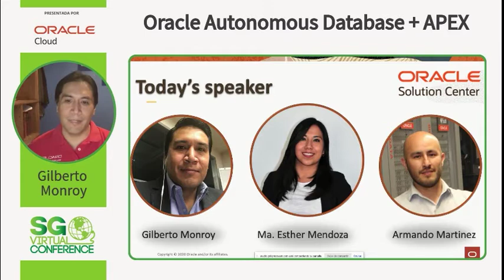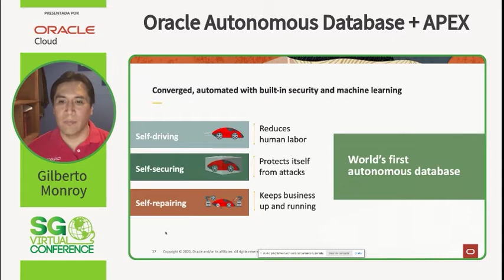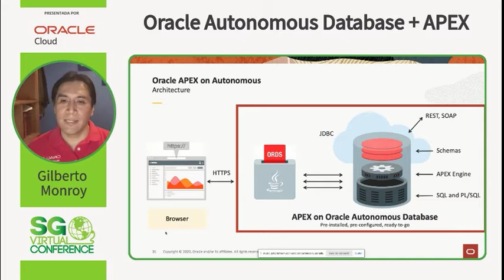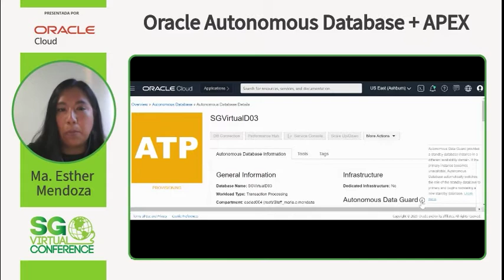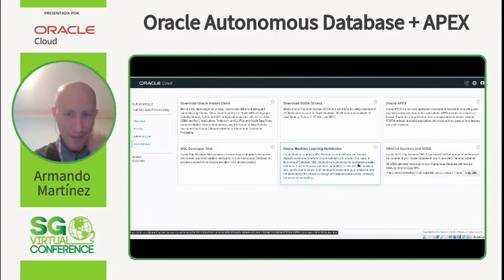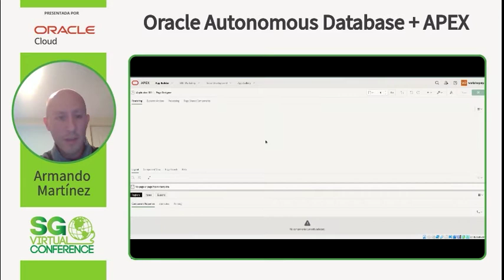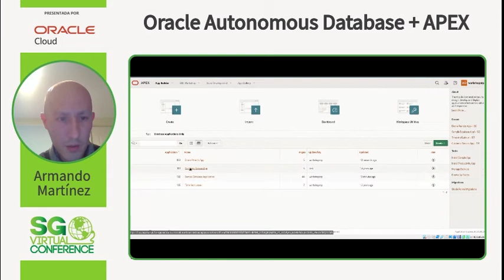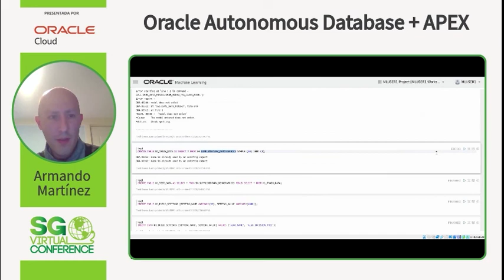SGVirtual 20.12 - Oracle Autonomous Database + APEX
Esther es ingeniera en informática. Trabajo en Oracle México desde 2015, donde ha desarrollado fuertes habilidades en sistemas de ingeniería y actualmente y forma parte de Oracle Solution Center.

Armando cuenta con más de 14 años de experiencia en TI en áreas como virtualización, sistema operativos,big data, middleware y forma parte de Oracle Solution Center desde 2015.

Gilberto es sspecialista en Soluciones Oracle con varios años de experiencia implementando Oracle y forma parte de Oracle Solution Center.